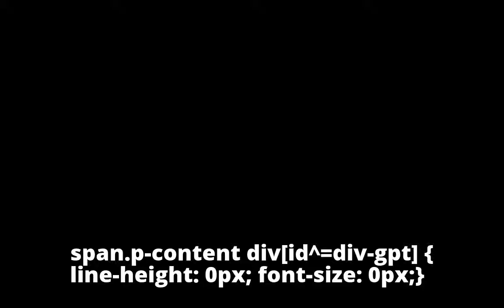Sensex ends above 34,400 for first time; Nifty ends flat but at new high